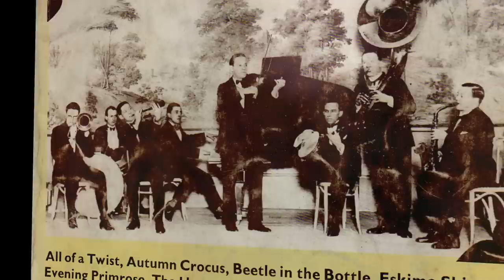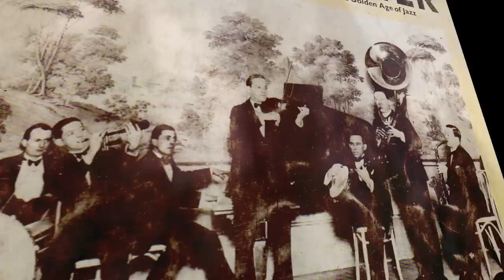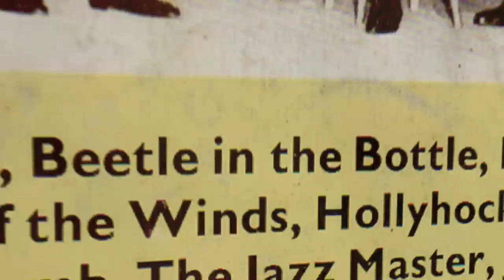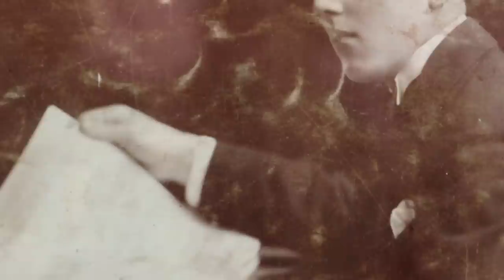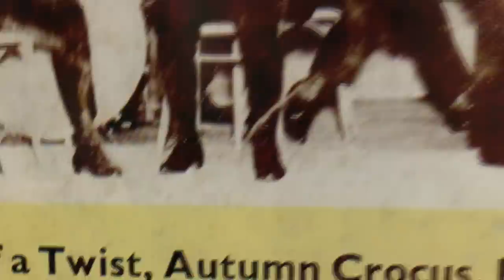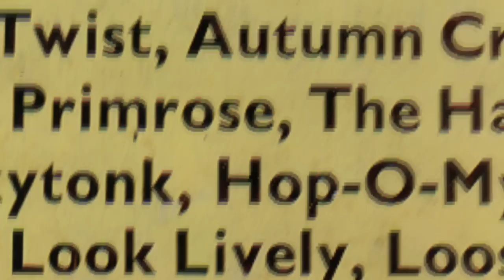Billy Mayerl — Jazz Master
This is a Billy Mayerl recital that includes his compositions: "Loose Elbows," "Marigold," "Honky-Tonk," and "Look Lively." I made this movie using photos I scanned from my original "Jazz Master" piano  book. I animated the scanned photos using the Mac program: Kinemac.

Peformed and Produced by Stan Owen, Jr.